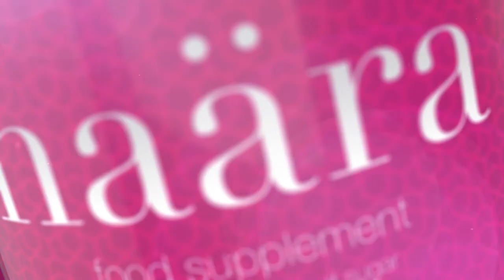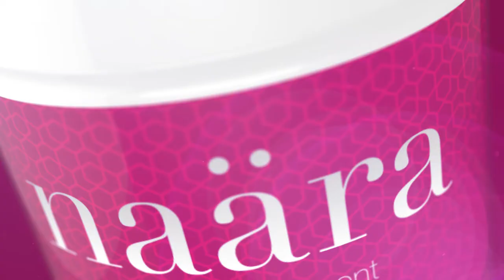NAARA – Hello beautiful! Best Collagen Drink – Beauty Drink Europe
Naära is a breakthrough 'Inside-Out' approach to caring for your skin
- Visible results in as little as four weeks
- Promotes skin elasticity and firmness
- Minimizes the appearance of fine lines
- Minimizes the appearance of deep wrinkles
- Increases skin hydration
- Promotes normal collagen formation

The best collagen drink! Skin care you can drink, Naära™ provides 5,000 mg TruMarine™ Collagen to help replenish skin’s natural loss of collagen over time.